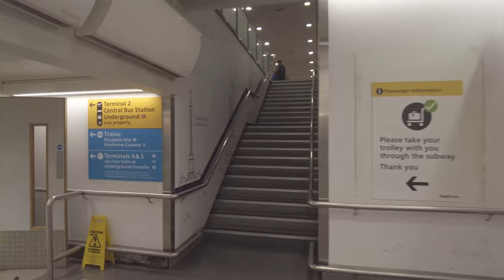Heathrow Airport to London Train 🇬🇧 Elizabeth Line Heathrow Express Tour 2023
This guide should help you arrive from an international flight and find passport control and customs before baggage claim. The Elizabeth train is the fastest way to get to London. It's about 17 pounds while taxis and ubers are around 70+. The cheapest way is taking the underground. Enjoy your trip!

Heathrow Airport, called London Airport until 1967 and now known as London Heathrow (IATA: LHR, ICAO: EGLL), is the main international airport serving London, the capital of England. It is the largest of the six international airports in the London airport system (the others being Gatwick, City, Luton, Stansted and Southend). The airport is owned and operated by Heathrow Airport Holdings. In 2022, it was the second-busiest airport in the world by international passenger traffic and the second busiest airport in Europe.

Heathrow was founded as a small airfield in 1929 but was developed into a much larger airport after World War II. It lies 14 miles (23 kilometres) west of Central London on a site that covers 12.27 square kilometres (4.74 square miles). It was gradually expanded over 75 years and now has two parallel east-west runways, four operational passenger terminals and one cargo terminal. The airport is the primary hub for British Airways and Virgin Atlantic.

Filmed with the iPhone 14 Pro in 4K 60fps
London, United Kingdom August 2023

0:00:00 - Heathrow Airport
0:03:32 - Passport Control
0:05:30 - Baggage Claim
0:06:42 - Elizabeth Line